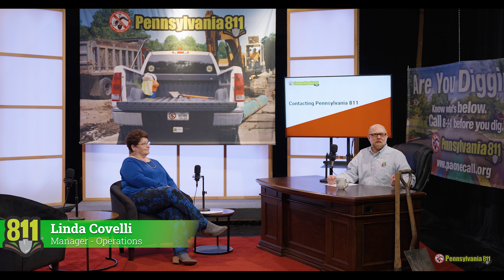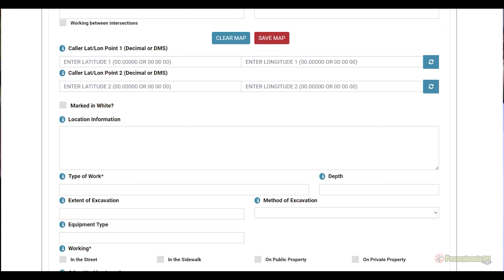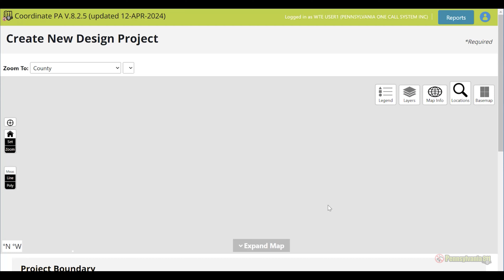Contacting PA 811